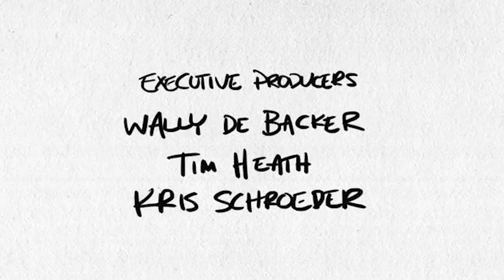Outstanding Theme Song in a Program // The 2019 Antenna Awards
Accepting the award for Outstanding Theme Song in a Program, it's Melbourne Musician Damon Smith and mates, and to celebrate they performed a special rendition of the song Damon won for, the theme from the show Under The Milky Way.

Produced entirely by the volunteer team at Channel 31 Melbourne.

With assistance from the Community Broadcasting Foundation, RMIT, Victoria University, Holmesglen TAFE and many more.

To help celebrate Channel 31 Melbourne's 25th Birthday we brought back the Antennas!

The 2019 Antenna Awards were held on Saturday, October 5th at the Deakin Edge at Melbourne's Federation Square.

Community TV’s night of nights was hosted by C31 alumni and Australia’s funniest former accountant, Dilruk Jayasinha!